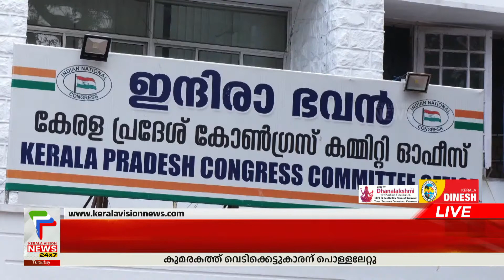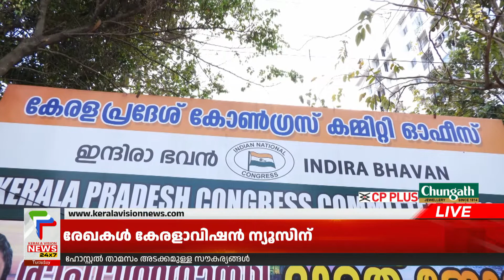ശശി തരൂര്‍ അടക്കമുള്ള നേതാക്കളുടെ പ്രസ്താവനകളെ വിമര്‍ശിച്ച് പ്രതിപക്ഷ നേതാവ് വി ഡി സതീശന്‍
നിയമസഭാ തെരഞ്ഞെടുപ്പ് സ്ഥാനാര്‍ത്ഥിത്വ താല്പര്യങ്ങള്‍ പ്രകടമാക്കിയ ശശി തരൂര്‍ അടക്കമുള്ള നേതാക്കളുടെ  പ്രസ്താവനകളെ വിമര്‍ശിച്ച് പ്രതിപക്ഷ നേതാവ് വി ഡി സതീശന്‍. ശരിയായ സംഘടനാ രീതിയല്ലെന്ന്  വി ഡി സതീശന്‍. തീരുമാനമെടുക്കേണ്ടത് പാര്‍ട്ടിയാണെന്നും  പ്രതിപക്ഷ നേതാവ് പറഞ്ഞു

About COA